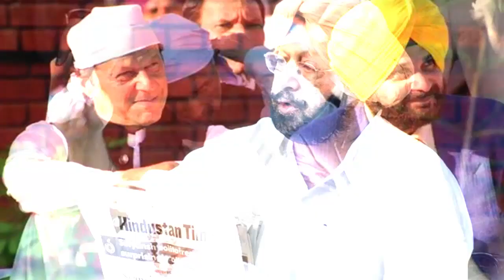PM Imran Khan to Visit China | Israel President Visit UAE | IK Calls For Sidhu | UAE Big Action